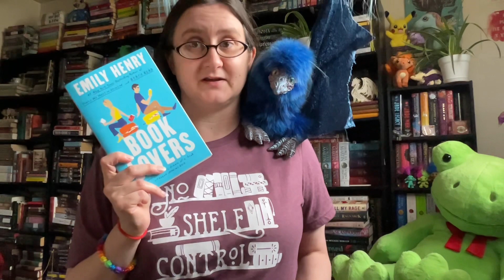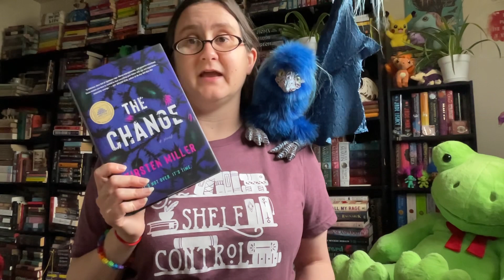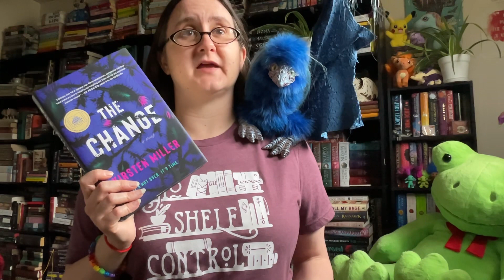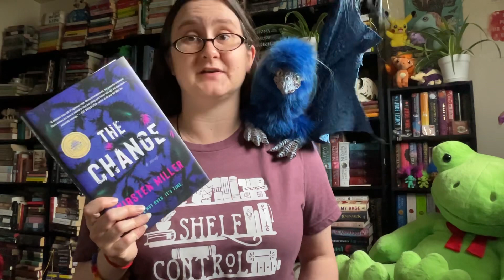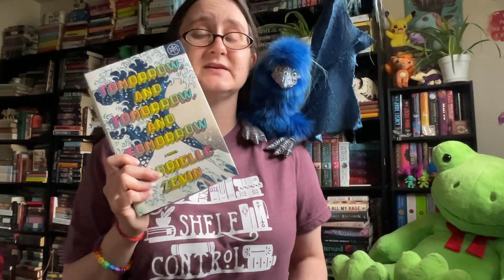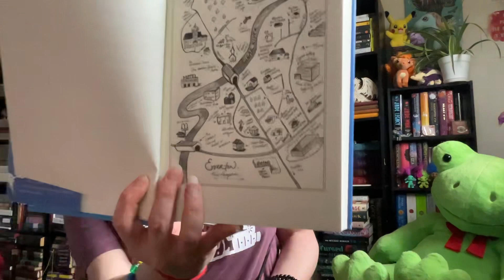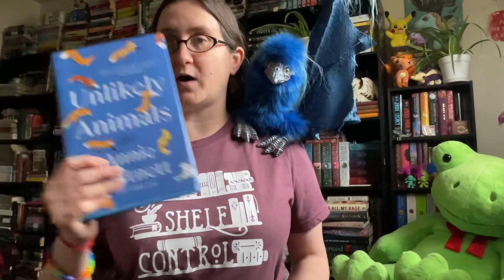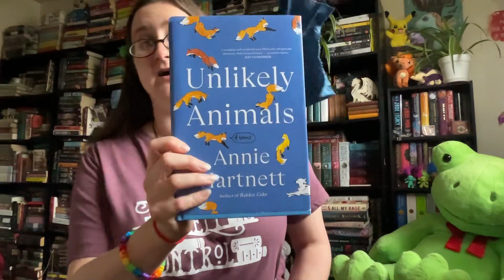The Dragon Librarian Recs! 🐉📚💕 (Adults 1/9) BEST BOOKS OF 2022! 🎉🎉🎉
Small Angels by Lauren Owen